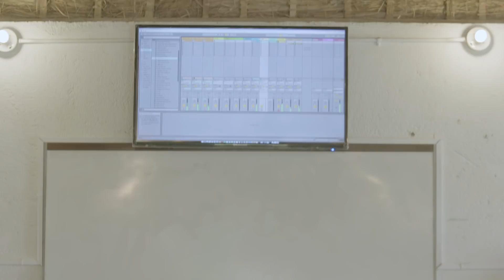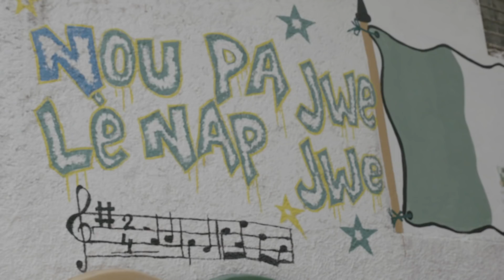Michael Brun on building communities and Haitian inspiration | Native Instruments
With the help of Native Instruments, Michael Brun provides the Haitian music community get access to equipment and education. A big artist in the global electronic music scene, Michael Brun's passion goes far beyond music and NI loves to support initiatives around the world that provide an outlet for creativity. On the heels of several hit releases, including the 2018 World Cup anthem 'Positivo', Brun drives to give back to his community first and foremost.

Produced by Miles Raymer
Shot and edited by Ben Poster
Additional editing by Matthew Walker
Special thanks to Michael Brun and the staff and students of the Audio Institute